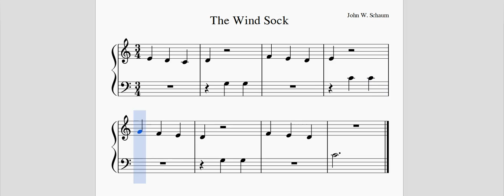The Wind Sock - John W. Schaum Piano Course (Pre A)